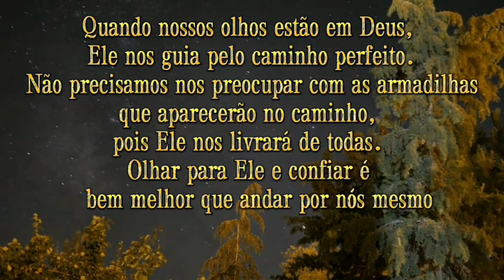A Palavra do dia | 01 de Janeiro de 2023 | Domingo